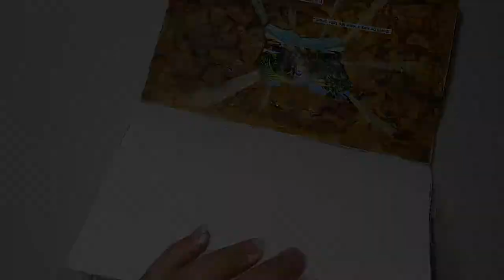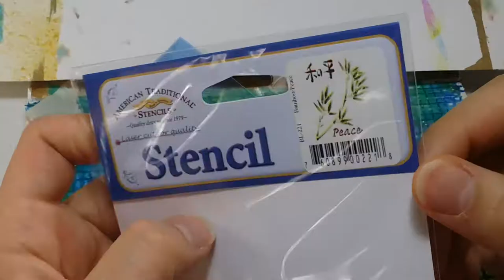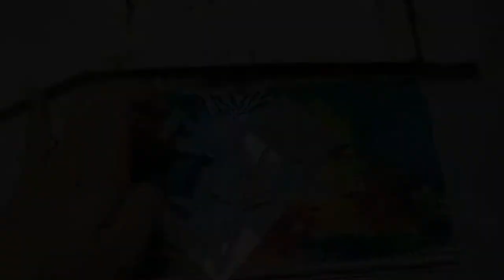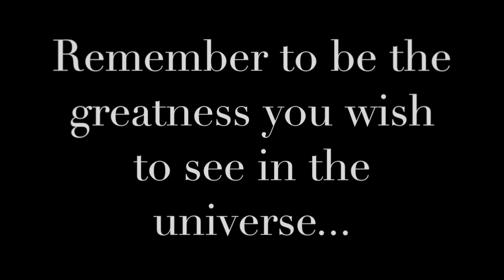#10 Art Journal Page "Life"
Salam Dears

Simple yet I enjoyed it... Hope u got inspired

TC